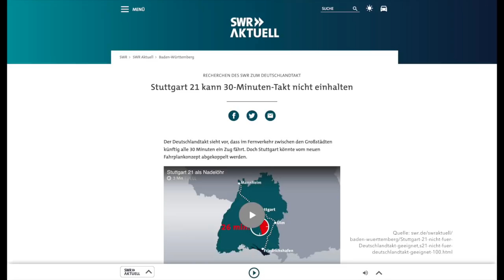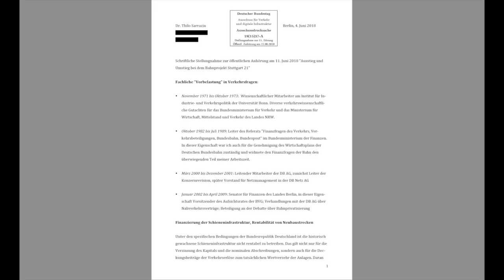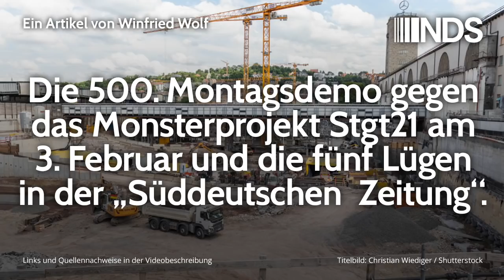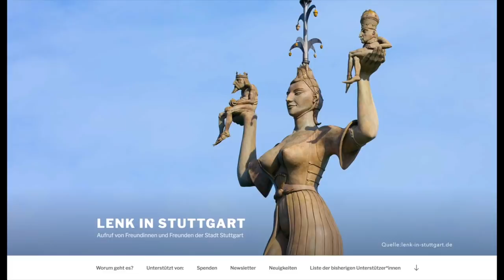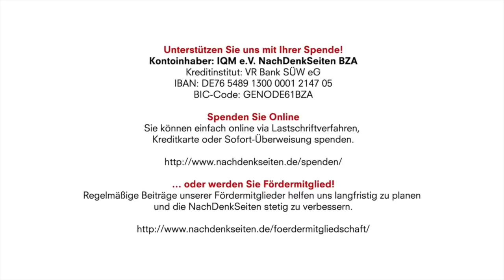500. Montagsdemo gegen Monsterprojekt Stgt21 und die fünf Lügen in der „Süddeutschen Zeitung“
Kontoinhaber: IQM e.V. NachDenkSeiten BZA
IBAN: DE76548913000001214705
BIC-Code: GENODE61BZA

Die 500. Montagsdemo gegen das Monsterprojekt Stgt21 am 3. Februar und die fünf Lügen in der „Süddeutschen Zeitung“. Von Winfried Wolf. | NachDenkSeiten-Podcast | 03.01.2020

Das Projekt Stuttgart 21 rückt in diesen Tagen neu in die Schlagzeilen. Ein Grund ist die Tatsache, dass am 3. Februar 2020 in Stuttgart die 500. Montagsdemo stattfindet. Gleichzeitig jährt sich in diesem Jahr zum zehnten Mal der Höhepunkt der Proteste gegen Stuttgart 21. Unser Anlass, das Thema hier aufzugreifen, ist ein ganzseitiger Artikel in der „Süddeutschen Zeitung“, der typisch ist für unsere Medienlandschaft. In ihm wird das zerstörerische Projekt ein weiteres Mal gerechtfertigt – und dies unter anderem, in dem fünf Mal faustdick die Unwahrheit gesagt wird.
Anmerkung Albrecht Müller: Die NachDenkSeiten unterstützen den Widerstand gegen Stuttgart 21 und ausdrücklich auch das Projekt von Peter Lenk.

Artikel veröffentlicht am: 03. Februar 2020 um 8:22
Autor: Winfried Wolf (verantw. Redaktion)
Sprecher: Tom Wellbrock
Titelbild: Christian Wiediger / Shutterstock

Winfried Wolf, Jahrgang 1949, ist Diplompolitologe und Dr. phil. Er war von 1994 bis 2002 Bundestagsabgeordneter für die PDS und ist Mitglied im Wissenschaftlichen Beirat von Attac sowie der Bildungsgemeinschaft SALZ. Er verfasste eine größere Zahl von Büchern zu Weltwirtschaft und Globalisierung sowie zu den Themen Auto, Verkehr und Bahn. Er ist Chefredakteur der Wirtschaftszeitschrift “Lunapark21 – Zeitschrift zur Kritik der globalen Ökonomie”.